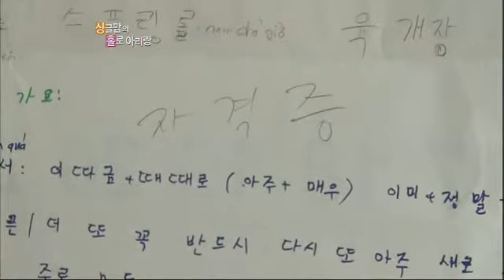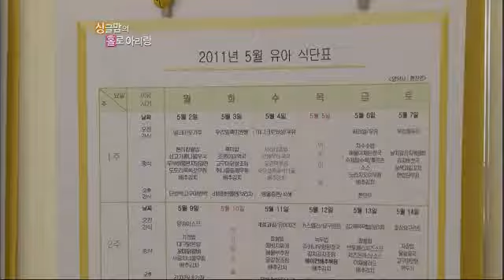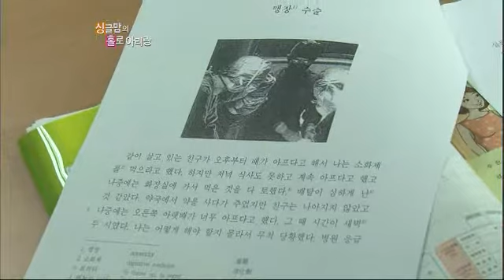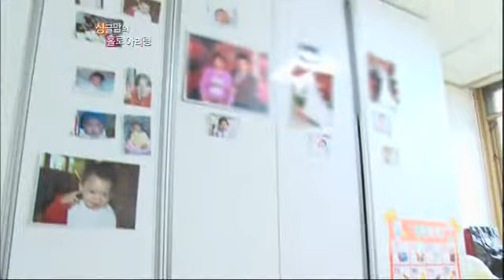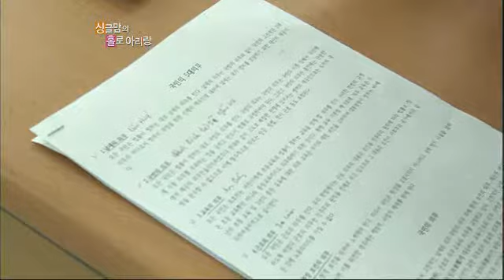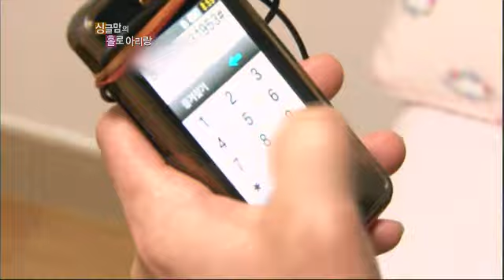러브 人 아시아 - Love In Asia 20110517 #005